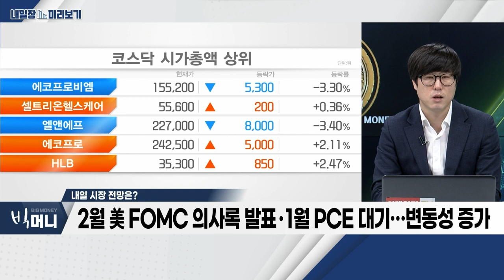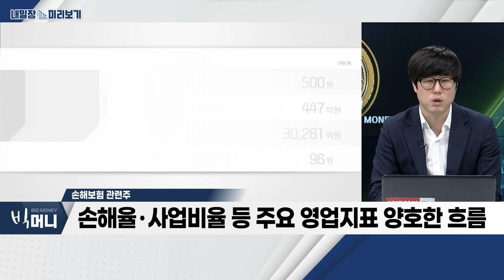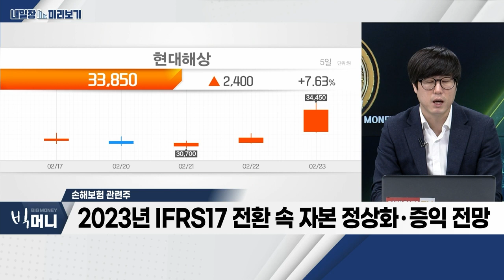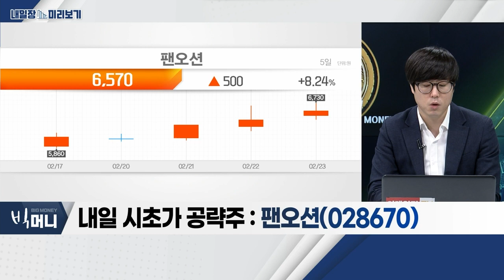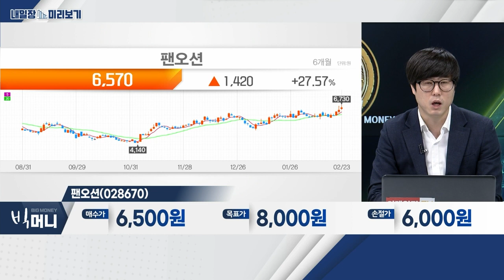팬오션(028670)... 손해보험 관련주_내일장 미리보기 (20230223)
- 2월 美 FOMC 의사록 발표ㆍ1월 PCE 대기… 변동성 증가
- 향후 추가 금리 인상ㆍ긴축 우려감 자극 가능성
- 中 리오프닝 기대감ㆍ경기 기대감 지속

손해보험 관련주
- 4분기 호실적 기록… 투자심리 개선세
- 손해율ㆍ사업비율 등 주요 영업지표 양호한 흐름
- 2023년 IFRS17 전환 속 자본 정상화ㆍ증익 전망

팬오션(028670)
- 2023년 中 방역 완화… 철강 수요 회복 기대
- 中, 2분기부터 인프라 부양 효력 본격화 예상
- 폐선 증가ㆍ선속 감소… 수급 개선 기대